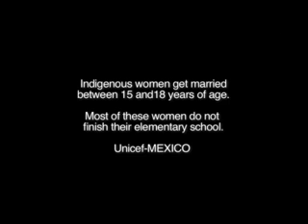ESCENARIO: PRESENTACION DEL DOCUMENTAL MUJER MIGRANTE EN EL FESTIVAL DE CINE LATINO DE SAN DIEGO